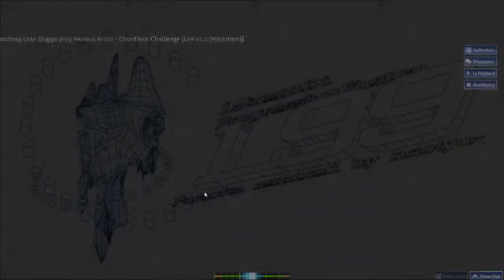cg901 1.0 l99 1.2 sanba rando